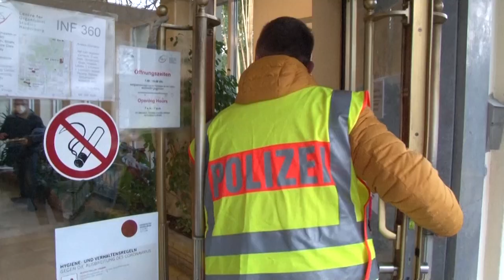Atirador em universidade alemã era estudante de 18 anos | AFP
Um jovem alemão de 18 anos matou nesta segunda-feira uma estudante e feriu outros três alunos quando abriu fogo em um anfiteatro da Universidade de Heidelberg, no sudoeste da Alemanha, antes de se suicidar. De acordo com autoridades, o rapaz era estudante de ciências na instituição e 'há indícios de que sofria de uma doença mental há muito tempo'.